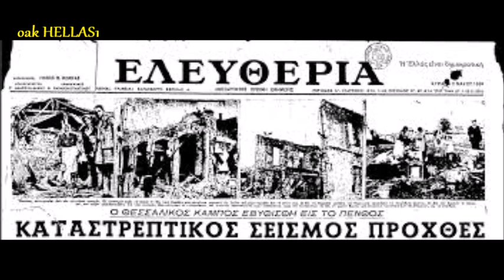1954' QUAKE IN GREECE*Ο ΣΕΙΣΜΟΣ ΤΟΥ 1954 & ΤΟ ΡΗΓΜΑ ΤΩΝ ΣΟΦΑΔΩN👨‍🎓🌋 [Γεωλ. 6.] Κων. Αθ. Οικονόμου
ΛΕΠΤΟΜΕΡΕΙΕΣ ΓΙΑ ΤΟ ΡΗΓΜΑ ΚΑΙ ΤΟΝ ΣΕΙΣΜΟ ΤΩΝ ΣΟΦΑΔΩΝ ΤΟΥ 1954
[7 ΡΙΧΤΕΡ]
ΟΠΟΙΟΣ ΕΝΔΙΑΦΕΡΕΤΑΙ ΝΑ ΕΝΙΣΧΥΣΕΙ ΤΟ ΚΑΝΑΛΙ ΜΕ ΟΙΟΔΗΠΟΤΕ ΠΟΣΟ, ΜΠΟΡΕΙ ΝΑ ΤΟ ΚΑΝΕΙ ΣΤΟ ΛΟΓΑΡΙΑΣΜΟ ΤΗΣ ΕΘΝΙΚΗΣ ΤΡΑΠ.: GR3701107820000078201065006. ΕΥΧΑΡΙΣΤΟΥΜΕ ΠΟΛΥ!